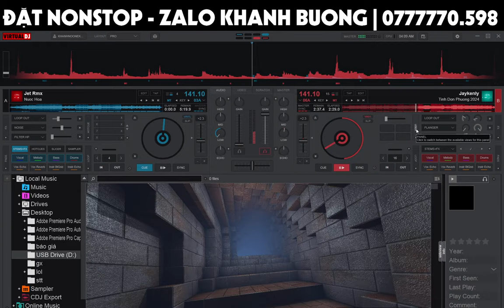Demo Vol.729 - Tình Đơn Phương Remix Vinahey 2024 | NSTH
☞ Ủng Hộ Tôi: TechComBank 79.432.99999
☞ Nguồn: Đang Cập Nhật
☞ Link Mp3 + Dowload :  Đang Cập Nhật
☞ Lời bài hát (lyrics):
Nhiều lần ngập ngừng muốn ngỏ ý
Tiếng yêu đương sao không thành câu?
Sợ rằng đường về không còn xa
Để bên em anh đưa lối về
Nhiều lần trộm nhìn em thật lâu
Nét thơ ngây chưa vương sầu lo
Nàng đẹp tựa ngàn muôn ánh sao
Dịu dàng mong manh em xinh như cánh hoa đào
Tình đơn phương
Đôi khi thấy em cười vui
Lòng anh xao xuyến
Nàng ơi hay biết chăng
Anh đã yêu từ lâu
Đôi khi bên em thơ ngây mà dặn lòng đừng nói ra
Nghe con tim trinh nguyên vương tình sầu mãi mãi
Sợ nụ hồng phai nhanh
Em hờn, em dỗi, em mang cô đơn trên lối về
Anh xin yêu em đơn phương thà rằng mình đừng nói ra
Để mai đây bên em ta chung về lối nhỏ
Dù lòng nhiều đớn đau yêu em từ lâu